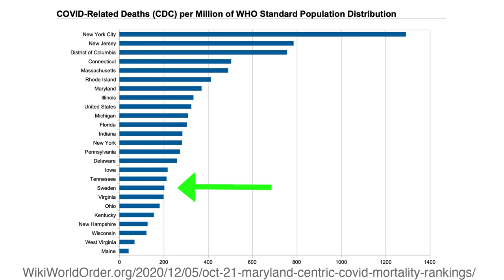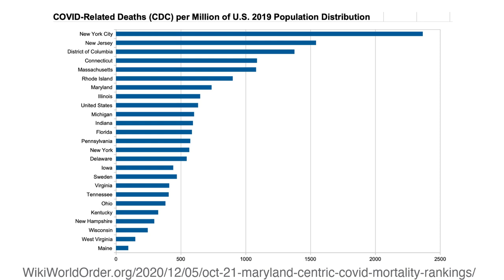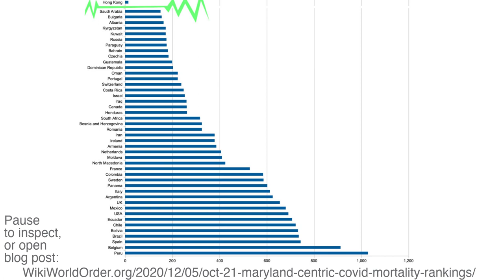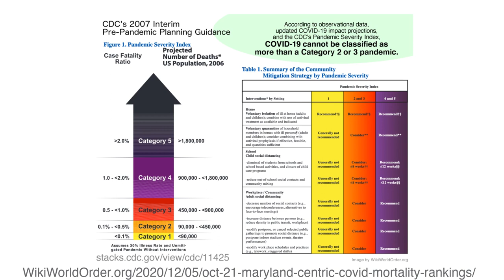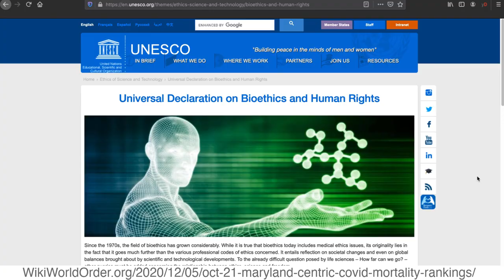Oct 21, Maryland-Centric COVID-Related Mortality Rankings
I’m finally publishing some graphs that I compiled using CDC data exports from October 21:

This round of analysis primarily involved the northeastern states in the U.S., which seemed to experience very similar first waves of excess mortality. Here, I rank various jurisdictions by their total number of COVID-related deaths.

Figure 1: COVID-Related Deaths (CDC) per Million of WHO Standard Population Distribution

This is the most statistically important graph in this post. Each state’s COVID-related deaths are broken down by age group, then scaled to a World Health Organization defined Standard Population Distribution (Table 4). This makes the data closer to useful for experts' analysis, and provides more accurate comparisons than crude mortality numbers.

After scaling for a WHO population distribution by age group… Governor Hogan presided over 371 deaths per standardized million here in Maryland, compared to Sweden’s 203. So despite the dramatic difference in 2020 public health policies, Maryland had 85% more age-group-standardized deaths than Sweden. Sweden also experienced fewer COVID-related deaths than most of the northeastern United States… safer than 17 out of the other 24 jurisdictions in this analysis.